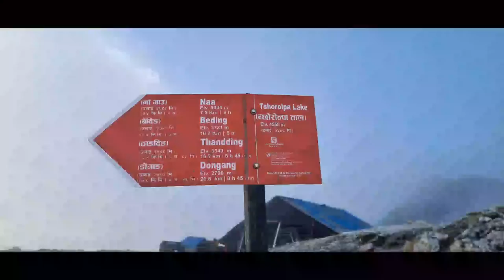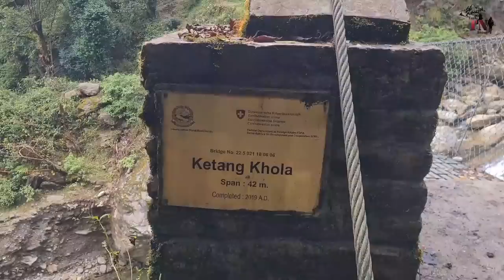The unfold story of Tashi Lapcha|Tsho-rolpa| A attempt | Rolwaling | Gaurisankar mountain range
Tsho-Rolpa Glacier Lake is situated at an altitude of 4558m, in between the mountain ranges of Langtang and Everest. It’s area is changing. As per the record of 1957-59 it’s area was 0.23km square. It’s area has been surveyed 6 times and as per the latest record made in 2018 it’s area is 1.8km square. It is largest moraine dammed glacial lake, considered as one of the dangerous glacier in Nepal. It is located within the catchment of Rowlaing Khola, rapidly receding Trakarding Glacier and Trambau Glacier. It was in danger of outburst so in 2000 opne channel was constructed.
Trek starts at low altitude and ultimately reaches the height of 4558m. There are interesting terraced fields, fast flowing rivers, forest, flowers and mountains like Gauri Shankar and Melungtse and others. Rushing to Tsho Ropla within ¾ days might not be good decision as travel may face the problem of high altitude thus slow and steady pace with adequate time for acclimatization would be best option to reach Tsho Ropla.
Tashi Lapcha pass trek is one of the most challenging pass taking to the maximum height of 5775 meters from the sea level. Trek lands at the two beautiful valleys of Rolwaling valley and Khumbhu Valley along with thrilling experience of crossing the Tashi Lapcha Pass.
Itineraries
Day 1 : Bhaktapur (6:00am) to Charikot (9:30 am) to Singati (2:00pm) to Gongor Khola (around 3:00pm) to Chhedchhed (3:45pm) to SimiGau (7:00 pm)
Day 2: Simmi Gau (7:30 am) to Sumurche (11:30pm) to Kyalche (3:15pm) to Dongang (5:00pm)
Day 3: Dongang (7:45am) to Thangding (10:45am) to Beding (3:45pm)
Day 4: Beding (7:00am) to Na: (11:30am) to Tsho Rolpa to Chhugima Camping Site (4:30pm)
Day 5: Chhugima Camping Site (8:45 am) to Tso Rolpa Fedi to Glacier Camp (5:00pm)
Day 6: Search for Glacier Camp (we lost here….) back to Chhugima Camping Site
Day 7: Chhugima Camping Site to Tsho Rolpa Lake (9:00am) (11:45 am depart to Naa) to Naa: (1:15p.m) to Beding (3:30pm)
Day 8: Beding to Thangding to Dongang to Kyalche to Sumurche to Simmigau  (5:15pm)
Day 9: Simmigau to Bhaktapur
Some contacts
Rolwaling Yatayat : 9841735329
Hotel Gaurishankar Viewpoint and Guest House (Simi Gaun): 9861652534
Mitni Hotel (Simi Gaun): 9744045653
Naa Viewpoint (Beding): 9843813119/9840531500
Ganesh Rai (Adventure Geo Treks): 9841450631
Babu Ram Thakuri (Jagat- Travel Guide): 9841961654

A Magical Journey Through Space by Leonell Cassio